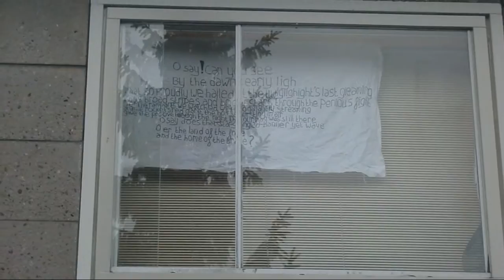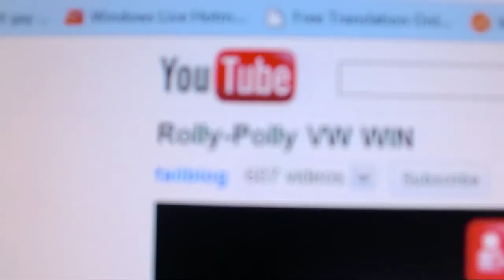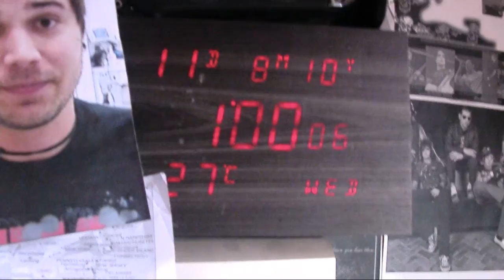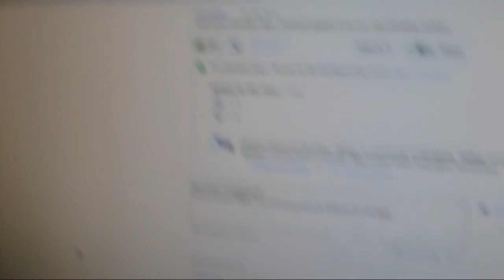GUY GET'S SCREWED WITH HAMMER!! (08.11.10) DAY 213